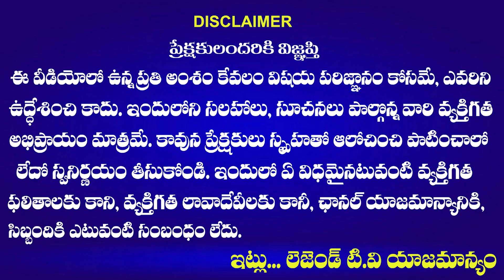Group 2 Aspirant Shocking Comments on Balmoor Venkat | MOTHILAL